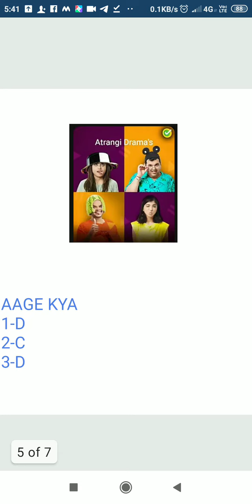FLIPKART 24 MAY 1 MINUTES ANSWER WITH OPTIONS